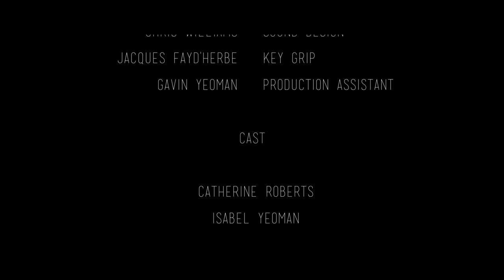ROSIE - 5 Minute Film (Canon DSLR)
A story of loss and heartbreak. Shot on location in Devon, UK over 2 days for University 1st year project.

► Gear I use:
Canon C100 Mark II
Canon EOS DSLR
Better Canon EOS DSLR
Canon 50mm 1.8 lens
Canon 10-18mm 4.5-5.6 lens
Sigma 18-35mm 1.8 ART lens
Rode Video Mic GO
DJI Phantom 4 Drone
Samyang lens kit
Fotga Matte Box
Lanparte Shoulder Rig
Lanparte Follow Focus
Aputure AL-528 W/S LED Lights
Aputure VS-1 Monitor
GenusTech Variable ND Filter
Wieldy Steadicam/Stabilizer
Smallrig handle
Neewer cage
Manfrotto Advanced Travel Backpack
Sandisk Extreme SD Card
Sandisk Extreme PRO SD Card
Cheaper Transcend SD Card
Drone micro SD Card
Memory card carry case

For this shoot I used the following;

Equipment:
Canon 60D (Technicolor Cinestyle)
Super-Takumar 35mm 3.5
Canon 50mm 1.8 II
Canon 100mm 2.8 Macro USM
Lanparte Shoulder Rig w/ A/B Hard Stops Follow Focus & Wondlan Weights
LED Lighting and Reflector
Glide Gear Stabilizer DNA-1000
Seagull Viewfinder
Additional Zacuto accessories

Post-Production:
Magic Bullet Looks
Gorilla Grain 35mm

Crew:
Dir: Kieron Yeoman
DOP: Robert Goulding
Sound Design: Chris Williams
Grip: Jacques Fayd'herbe
PA: Gavin Yeoman

Cast:
Catherine Roberts
Isabel Yeoman

Soundtrack taken from the Japanese animated feature film; 5 Centimeters Per Second by Makoto Shinkai. Composed by Tenmon.

Foley track: The Beatles - "Another Girl"